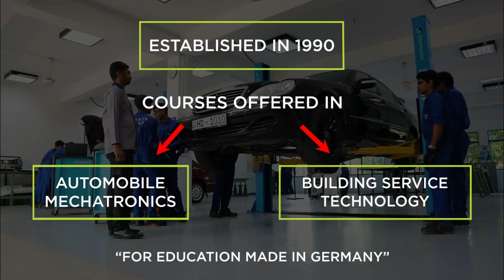Hansaja Jayasinghe's 55 & 51* Vs Maliyadeva College - U19 Traditional Cricket Encounter 2022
Hansaja Jayasinghe of Ananda College, Colombo scored 55 (65) and 51* (33) in the U19 Traditional Cricket Encounter 2022 against Maliyadeva College, Kurunegala. The match was played on 7th and 8th May 2022 at Ananda College Grounds Colombo.